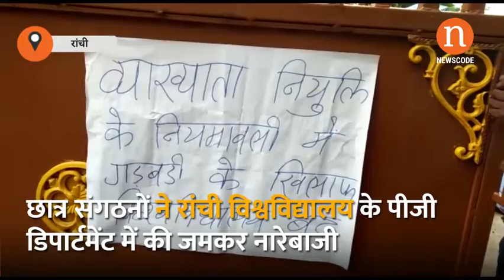रांची : एनएसयूआई, आजसू छात्र संगठन ने विश्वविद्यालय में की तालाबंदी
रांची :व्याख्याता नियुक्ति के नियमावली में गड़बड़ी का आरोप लगाते हुए एनएसयूआई, आजसू छात्र संगठन समेत विभिन्न छात्र संगठनों ने रांची विश्वविद्यालय के पीजी डिपार्टमेंट और श्यामा प्रसाद मुखर्जी विश्वविद्यालय में तालाबंदी की और जमकर नारेबाजी की।